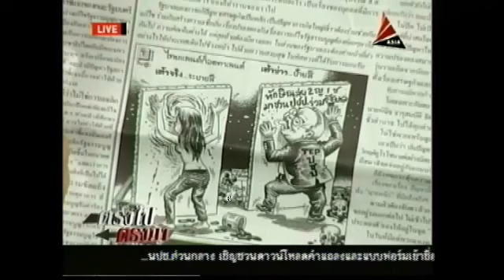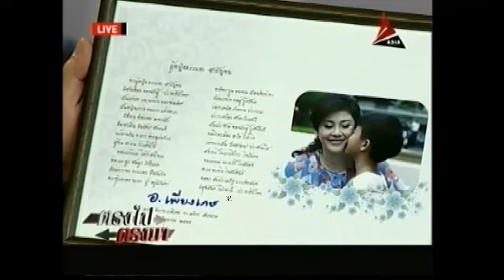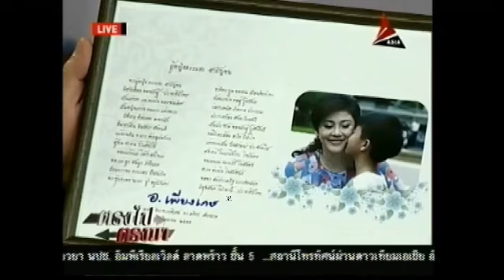ตรงไปตรงมา 22-6-55